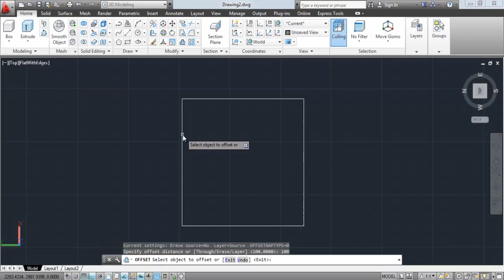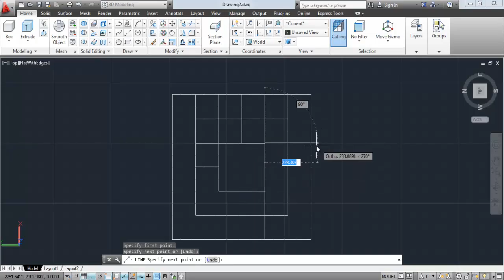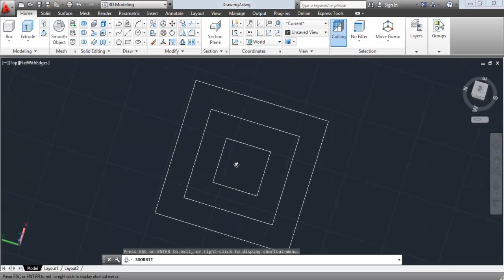A 5 10 3D Mesh1